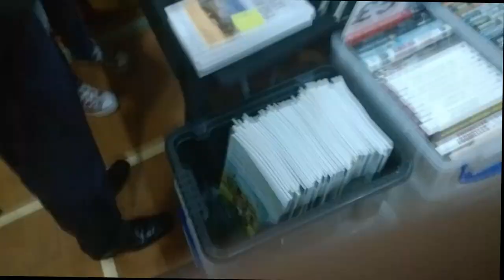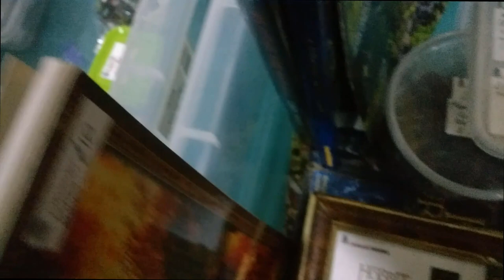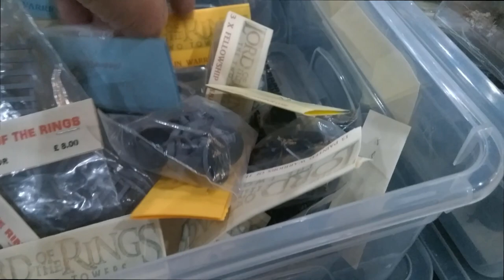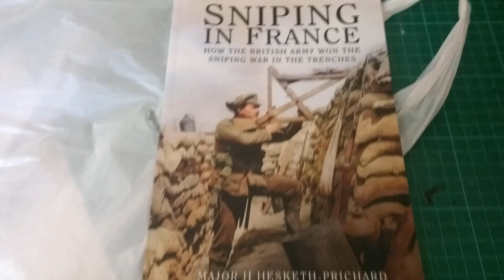Broadside Games Show 2019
I do a little vlog about my trip to Broadside Games show.